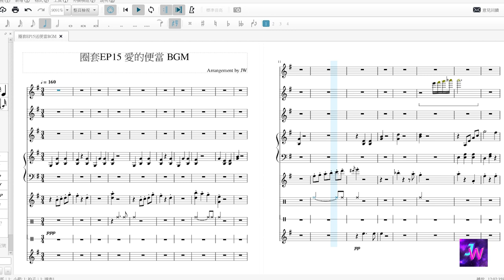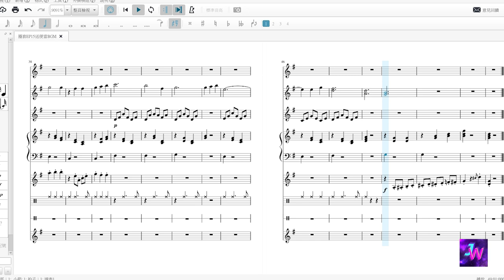[HIStory3圈套] 第十五集 愛的便當 背景音樂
這是第十五集杰克給趙子送愛的便當的背景音樂
在劇中也在不少地方出現這個BGM XD